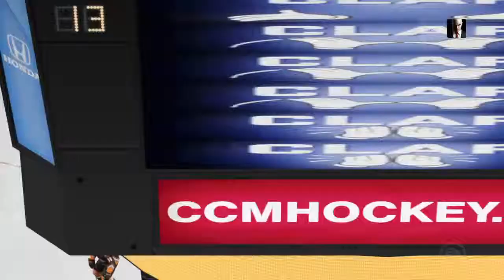35 Kolejka Arizona Coyotes (polo510) - Anaheim Ducks (Edd)